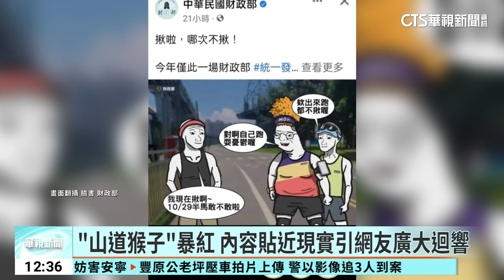「山道猴子」暴紅 量販店搭熱潮推重機樂高模型｜華視新聞 20230819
Youtube動畫影片「山道猴子」的一生，上架短短一個月，就引起話題大暴紅，觀看次數突破600萬，不但有許多人在找「山道猴子」本人，量販店也跟上這波熱潮，趁勢推銷樂高重機杜卡迪模型，廣告文宣寫下，「輕鬆升級當A哥」，幽默貼文讓網友笑翻，就連購物平台和財政部，也搭上風潮。